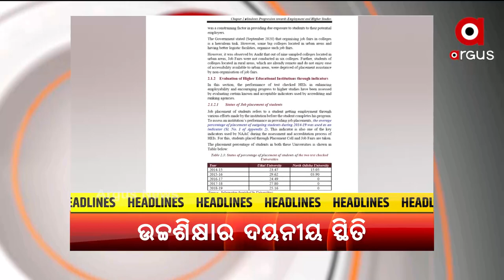Headlines 7AM | 23rd September 2021 | Argus News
Headlines 7AM